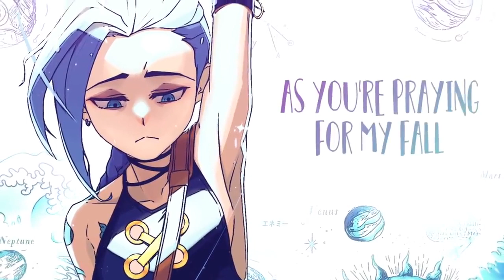1 HOUR Nightcore - Enemy (Lyrics)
✖   This video contains lyrics on the screen.
            ✖   All additional infos are below.

✖ Music ➼ Imagine Dragons x J.I.D - Enemy (Cover by Jada Facer & Alex Goot)
✖ Song title ➼ Enemy
✖ Artist(s) ➼ Imagine Dragons, J.I.D, Jada Facer, Alex Goot

✖ Check the original song out on…

✖ Artist(s) :
🔸 Imagine Dragons

► A D D I T I O N A L  I N F O ◄
✖ Our Discord Server:

✖ Programs used :
🔸 Audacity

✖ Enemy Lyrics:

My enemy

My enemy

Dear creator/artist, if there are any copyright issues with this video or you don't want your music/picture on my channel, please contact me through my e-mail: and I will remove it!